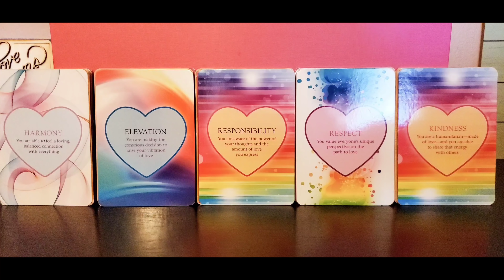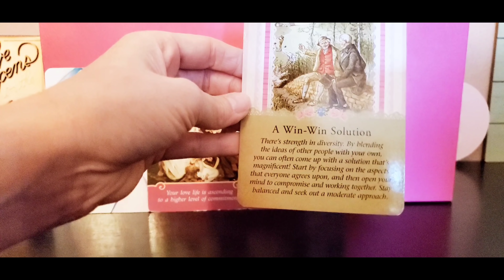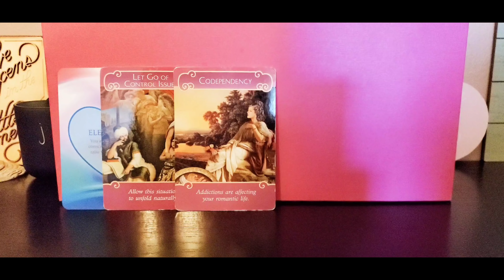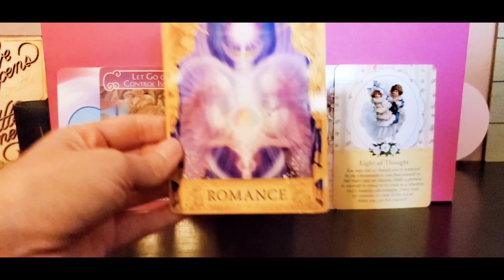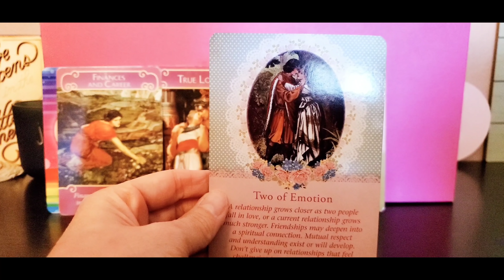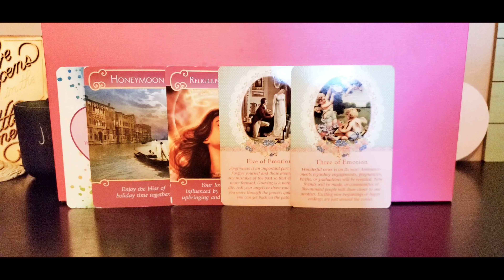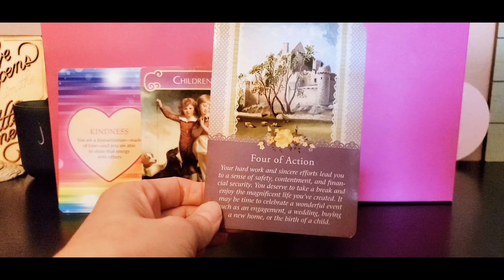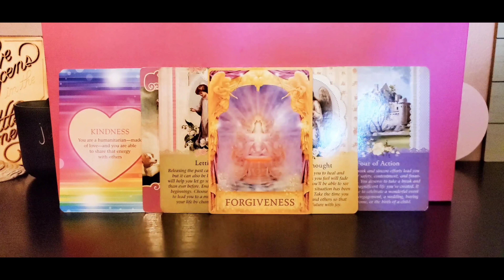Pick a card!! What are his or hers DEEPEST romantic feelings towards you?? 4K RAFFLE GIVEAWAYS!!!!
Pile 1 6:27
Pile 2 20:50
Pile 3 35:30
Pile 4 48:52
Pile 5 1:02:48

I'm raffling TWO things this week!! You can win either a deck of cards or a free full love reading from me!! Watch the reading for full details.

Hi guys it’s Lady Goddess Tarot helping YOU find peace and guidance.

I now offer phone readings and email readings!!!
Phone reading is 80 and is available within 72 hours!!  You can ask up to 4 questions!! Email readings are either 1 question which is 15 and 2 questions for 25!! Available in 72 hours!!
Readings are as follows:
How does he or she feel about me 60
How does he or she feel feel about you sexually 60
What kind of connection is this and what can you do to move it forward 75
What is your life’s purpose 70
Medium reading 80
What is going on in your career/life 60
What are the current blockages in your life 60
Custom question reading 45-125

2 week turnaround for a reading

Entertainment Only